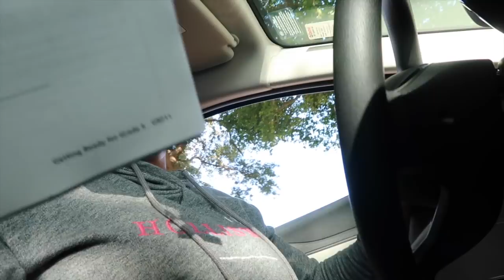We Came Along Way From Stealing Hub Caps | Black Family Vlogs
Shannon and Vatus Virtual House warming Gifts - Amazon Custom Gift List

Spotify.com
Amazon.com
Google play
Pandora
iHeart Radio
Tidal
TouchTunes & Play Network
YouTube Music
Groove
Rhapsody
Slacker Radio
KDigital
Yandex
Synchtank
Saavn
MediaNet
KKBox
Line Music

Amazon.com
Spotify.com
Google play
Pandora
iHeart Radio
Tidal
TouchTunes & Play Network
YouTube Music
Groove
Rhapsody
Slacker Radio
KDigital
Yandex
Synchtank
Saavn
MediaNet
KKBox
Line Music